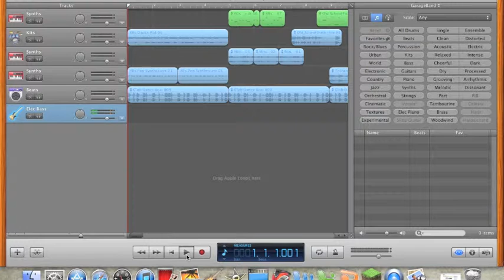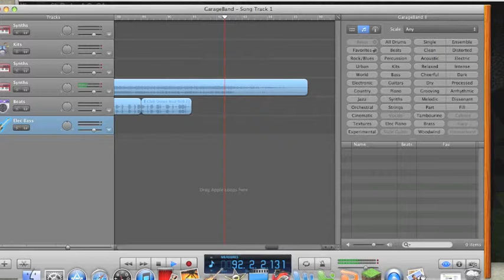My Minecraft Episode 10 - ThunderTyceGamer